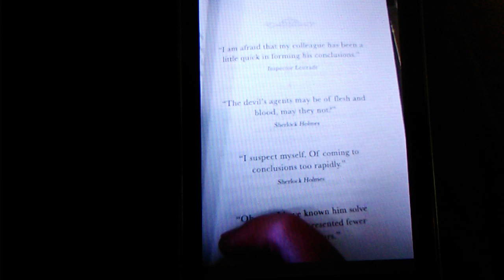My oldest photo # 2